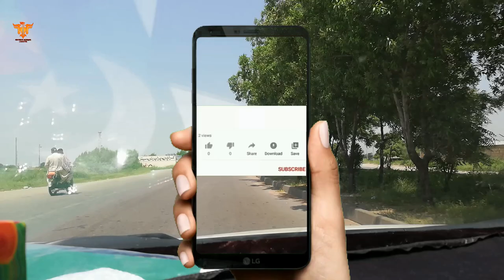BEAUTIFUL VIEW OF HUB DAM BALOCHISTAN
Hub Dam (Urdu: حب ڈیم ) is a reservoir on the Hub River. It is situated 56 km from Karachi city in Karachi and Lasbela Districts on Sindh and Balochistan provinces border. The dam is extended to 24300 acres with gross storage capacity of 857000 acre feet. It is the Pakistan's third-largest dam. It is an important source that provides the drinking water to the metropolitan city Karachi.[4]

In 1974, the government of Sindh declared the area around dam as a wildlife sanctuary. The sanctuary is about 27219 hectors in size. It is favorable area for feeding and nesting for Cranes, Pelicans, Ducks and Waders. It also an important habitat of migratory birds. The Dam was designated a Ramsar site on 1 May 2001.[4]

Hub Dam is also a tourist resort. On weekend holidays many people from Karachi visit to enjoy picnics, swimming and fishing.[4] A rest house of WAPDA is also located there for tourists stay.

In August 2018, Wapda to enhance[5] Hub Dam’s storage capacity and to setup small hydroelectric power project at the dam but due to negligence no ground work have started yet as of August 2020